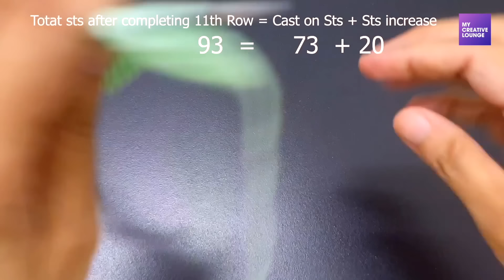Make Baby Cardigan for Newborn - In Hindi - My Creative Lounge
Size of Baby      Stitches      length of yoke part

For 0 to 6M    - 73 Stitches  -     4.5 Inches
For 1 Year.     - 79 Stitches   -         5 Inches
For 2 Year.    -  85 Stitches   -  5.25 or 5.5 Inches
For 3-5 Years-  91 Stitches  -     6 or 6.25 Inches
For 6-10 Years - 97 stitches -    6.5 inches
For11-19 years - 103 stitches - 6.5 to 7 Inches
For Adults. -         115 stitches - 7.25 to 8 Inches

STUFF USED IN THE VIDEO
1. Needle Size - 10(3.25mm)
2. 4 Ply, Baby Soft wool 100 gm.
3. 5 Buttons